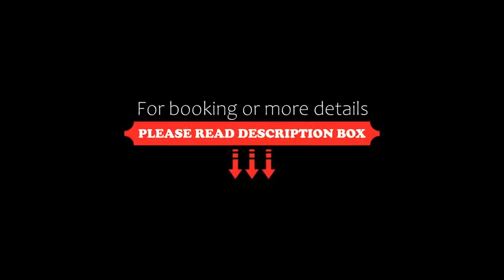NH Collection Wien Zentrum, Vienna, Austria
About Property:
Renovated in 2015 and located directly on Mariahilfer Straße, Vienna’s biggest shopping street, NH Collection Wien Zentrum offers spacious, air-conditioned units with free WiFi. The Zieglergasse Underground Station (line U3) is right next to the hotel.
The spacious and modern rooms are between 30 and 50 m² in size. The large bathrooms come with a rain shower. Some rooms feature cooking facilities, and many offer views of the pedestrian street or the...
Property Type: Hotel
Address: Mariahilfer Straße 78, 07. Neubau, 1070 Vienna, Austria
Searching For
1. NH Collection Wien Zentrum - Vienna - Austria
2. NH Collection Wien Zentrum - Vienna - Austria Address
3. NH Collection Wien Zentrum - Vienna - Austria Rooms
4. NH Collection Wien Zentrum - Vienna - Austria Amenities
5. NH Collection Wien Zentrum - Vienna - Austria Offers and Deals
Audio Credit:
Track Title: Subway Dreams
Artist: Dan Henig